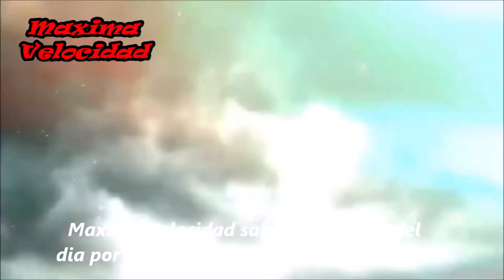3 bk programa maxima velocidad desde servi clutchs y frenos entrevistas pilotos internacionales COR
3 bk programa maxima velocidad desde servi clutchs y frenos  entrevistas pilotos internacionales COR